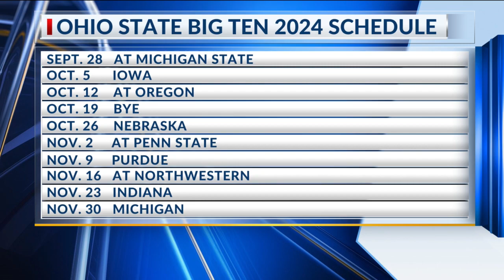2024 football schedule dates set for Ohio State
Ohio State knew the foes, and now it has the dates.